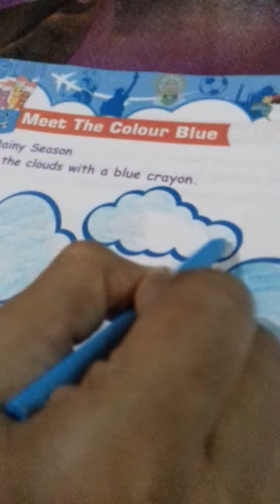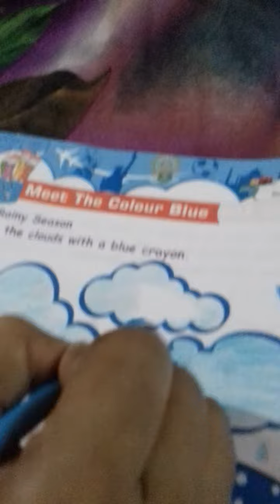7/8/2020 class L.K.G. Sub-G.K.